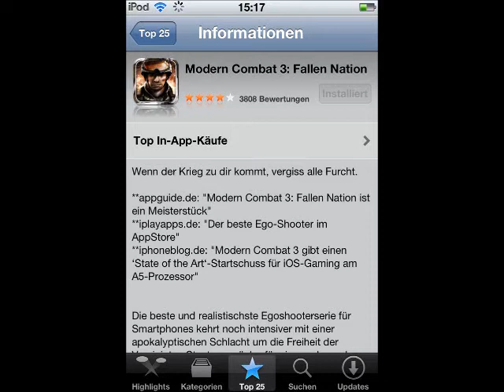Mane Reviews Modern Combat 3 Fallen Nations #002